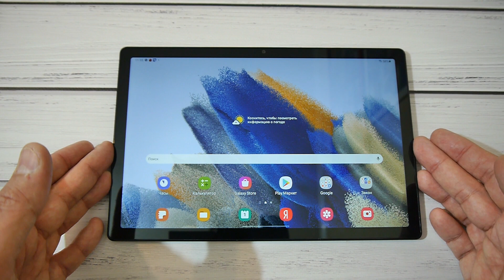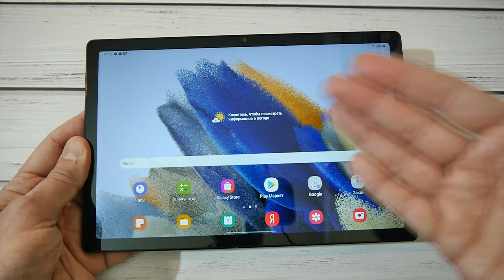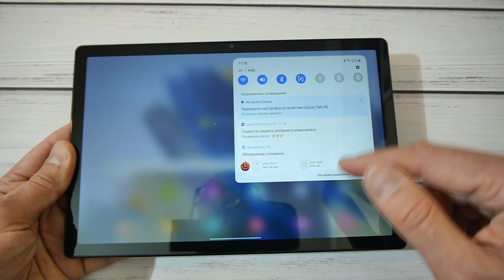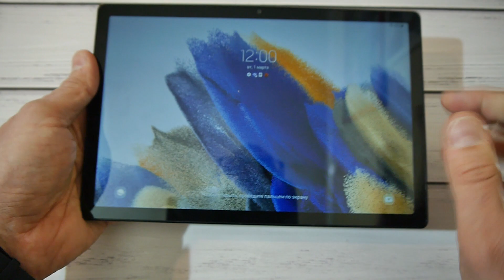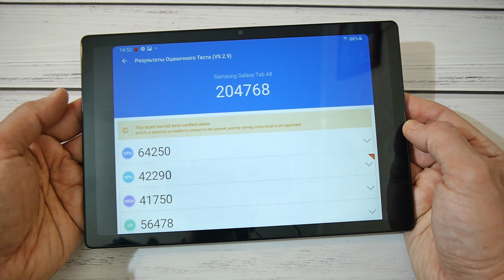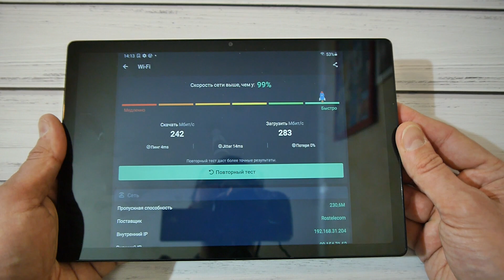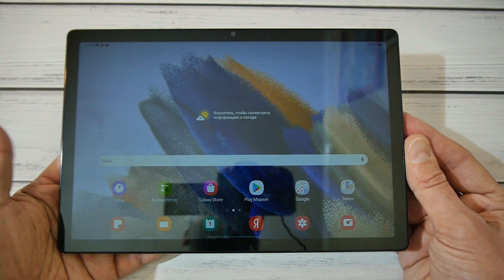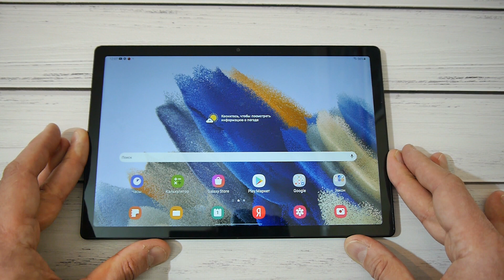Samsung Galaxy Tab A8 10.5 честный обзор годного планшета